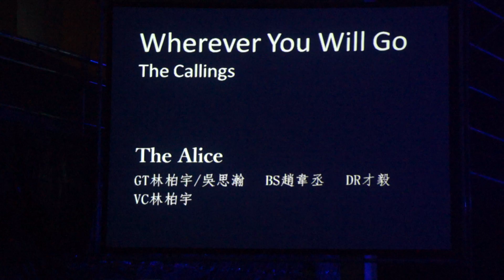Wherever You Will Go - The Calling | 台南一中熱音社105級暑發【Apollo】| 2014.9.20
Wherever You Will Go - The Calling

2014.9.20台南一中熱音社105級暑發【Apollō】
演出樂團：The Alice
演出團員：
VC 林柏宇
GT 林柏宇、吳思瀚
BS 趙韋丞
DR 才毅
台南一中熱音社105級暑發【Apollō】演出歌單：

01 Fallen Angels - Black Veil Brides
02 It’s My Life - Bon Jovi
03 You Give Love a Bad Name - Bon Jovi
04 What I've Done - Linkin Park
05 Umbrella - All Time Low
06 黑衣的天女 -  陰陽座
07 What the Hell - Avril Lavigne
08 Holiday+Boulevard of Broken Dreams - Green Day
09 Wherever You Will Go - The Calling
10 我要飛 - FIR
11 Lydia - FIR

公關時間：傷心的人別聽慢歌 - 五月天

中場休息

12 Coffee Shop - Red Hot Chili Peppers
13 如煙+如果還有明天 - 五月天 feat. 家家
14 If Everyone Cared - Nickelback
15 洋蔥 - 五月天
16 知足 - 五月天
17 Astronaut - Simple Plan
18 So Far Away - Avenged Sevenfold
19 Because We Can - Bon Jovi
20 I Want My Tears Back - Nightwish
21 Nemo - Nightwish
22 港都夜雨 - 齊秦
23 Hysteria - Muse
24 島嶼天光 - 滅火器
Video Source by 連盟家